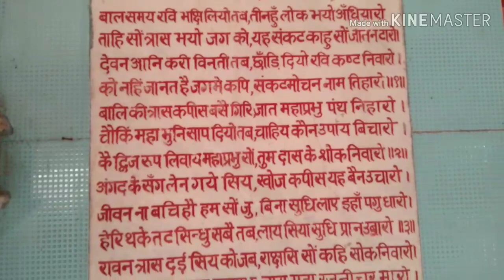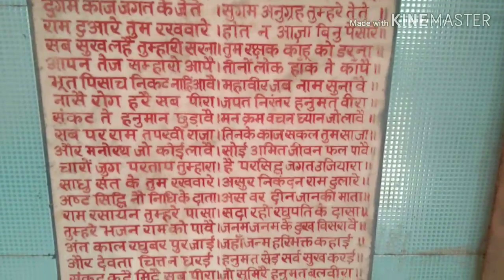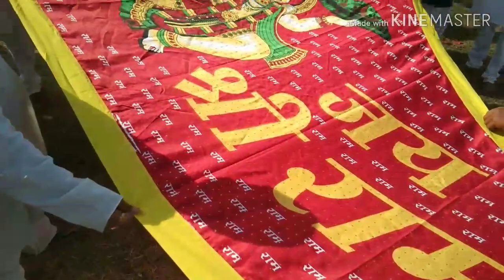Manna or Bhanpur Ka holi | EXPOSED | 1000 Saal ka purana or Anokha holi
.your queries.
holi kab se banaya ja raha hai
holi kahan se suru hua
holi kisne suru kiya
holi kaise suru hua
holi ke kya kya niyam hai

Shihan Anil Kumar Ram

Hi
I am Shihan Anil Kumar Ram 6th Dan Black belt aaj aapke liye ek video leke aaya hun jisme ek anokha holi ke bare me bataya gya hai jo ki do ganw milkar 1000 saal ka pura hai ye

address ;- Khardah, kolkata, West Bengal, India